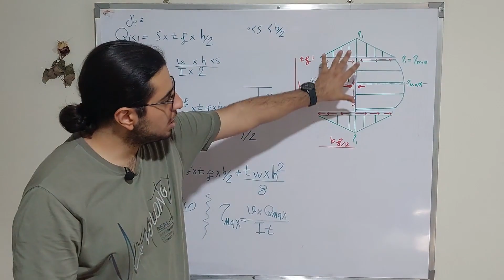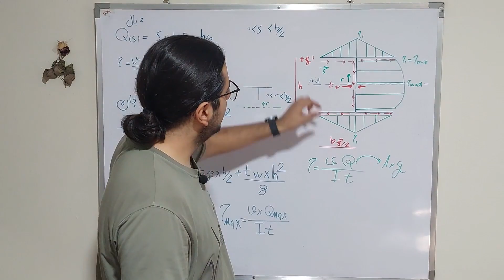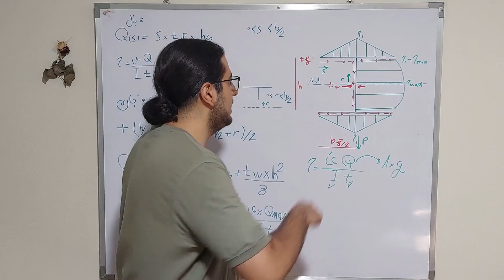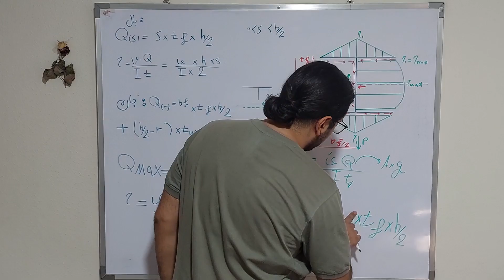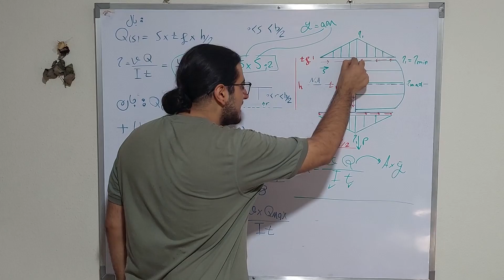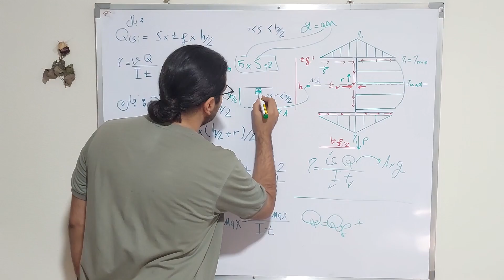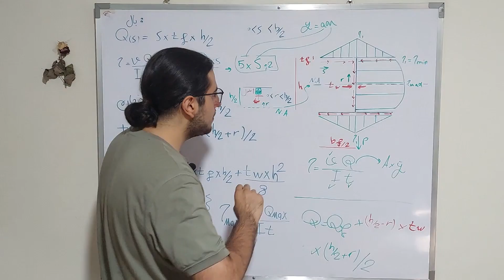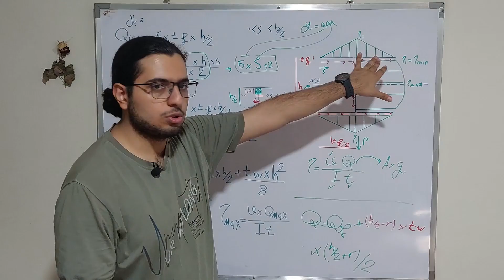آموزش جریان برش-مقاومت مصالح-جلسه 2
دوستان این جلسه میپردازیم به موضوع آموزش و حل سوال برش و جریان برش از مقاومت مصالح که واقعا موضوع ساده و راحتی هست اگر مفهوم رو متوجه بشید پس لطفا این ویدیو های اول برش را دقت کنید که جلو تر به راحتی از این موضوع بتونید سوال حل کنید.
موضوع برش میزان سختیش تقریبا مثل پیچش هست و کلا قرار نیست با سوالات خیلی پیچیده و سخت رو به رو بشیم و عموما سوالات یک روند خاصی دارند که اگر چند سوال مرتبط از اون بخش برش حل کرده باشید میتونید به خوبی از پس سوالات امتحانی این بخش بربیاد و نمره کامل از بخش برش بگیرین و این که لطفا نمره این فصل از دست ندید این فصل خیلی از فصل نیروی محوری که مصل دوم مقاومت بود راحت تر و روتین تر هستش البته اگر مفهموم خوب متوجه شده باشید و یک تعداد سوال کافی حل کرده باشید.
 دوستان من معمولا با حل یک سوال تدریس را تکمیل میکنم اما اگر داخل هر ویدیویی سوالی حل نشده بود صد در صد در ویدیو بعدی ان سوال حل شده و نیاز شما به دیدن روند حل جواب دادم و اینکه اگر برای شما این تعداد سوال کافی نبود میتونید به پلی لیست حل سوالات تکمیلی مراجعه کنید که تعداد واقعا قابل توجهی سوال حل کردم که نیاز شما را در حل سوالات پاسخ داده باشم اما لطفا خودتون دست به قلم بشید و همراه من سوال حل کنید چه داخل ویدیو و چه خارج از ویدیو.
دوستان منبع تدریس من کتاب بیرجانیون هست که مرسوم ترین کتاب داخل استاتیک و مقاومت مصالح هست پس اگر نیاز به جزوه و کتاب برای حل سوال هستید من این کتاب را پیشنهاد میکنم برای استفاده و همراهی کردن پلی لیست های استاتیک و مقاومت درخصوص دینامیک مقاومت مصالح هم این موضوع را اضافه کنم که پیشنهاد من برای دینامیک کتاب هیلر هست اما از انجایی که تفاوت زیادی با هم ندارن پس نگران این موضوع نباشد شما رندوم هر کتابی از این موضوعات پیدا کردید بخونید صد درصد چیزهای خوبی یاد میگیرید.

در این ویدیو از کتاب بیرجانسون به عنوان منبع آموزشی استفاده شده است.